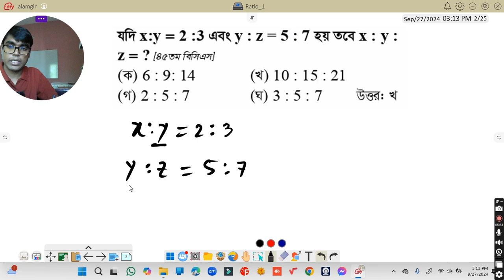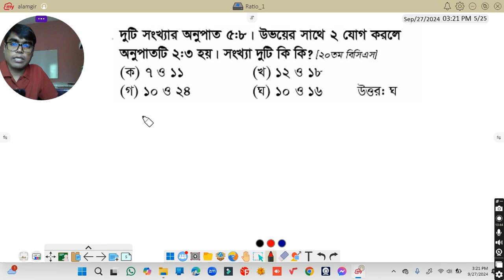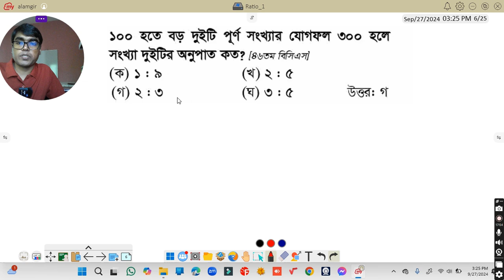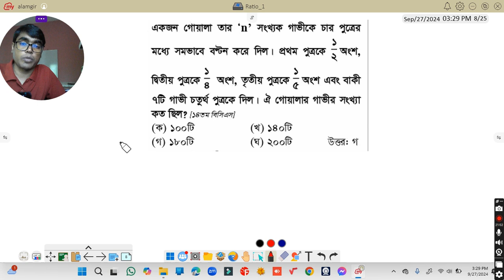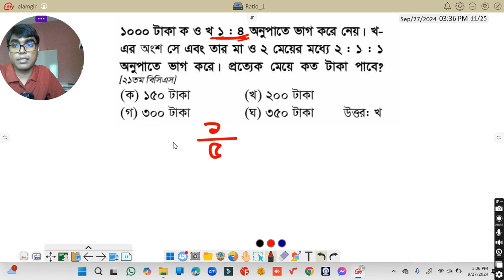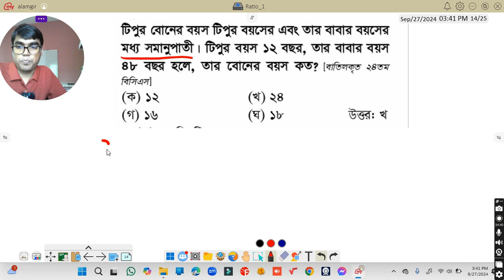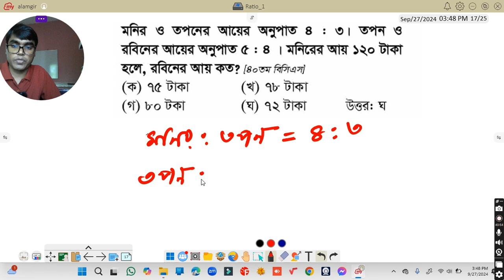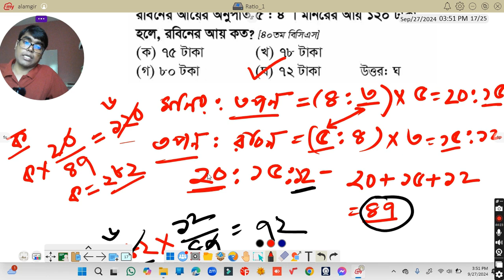শর্ট টেকনিকে অনুপাত ও সমানুপাত। Abrar Math Academy, BCS, Primary , Govt. Job.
এই লেকটারটি দেখলে অনুপাত ও সমানুপাতের উপর যে কোন পারবেন ১০০%
In this video has been shown some solved problems on অনুপাত ও সমানুপাত and  that have been given in BCS exam, various types of Govt. Job and Primary job exam.  it will be benifited for every job candidate.
বিসিএস গণিত প্রশ্নের সমাধান খুব সংক্ষিপ্তভাবে এই লেকচারটিতে দেখানো হয়েছে।